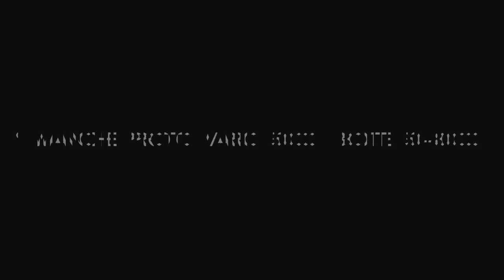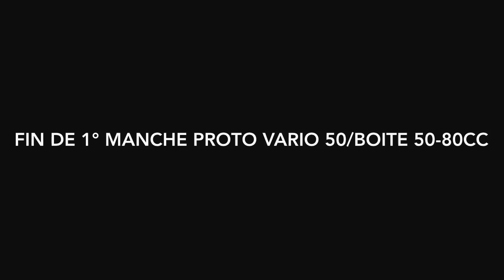Diverses manches du TGO - Prototype, Scooter, Pocket bike - Corcoué sur Logne, 01/02 Juillet 2017